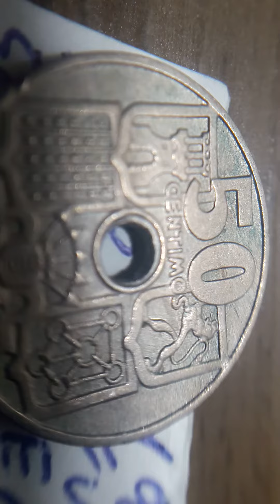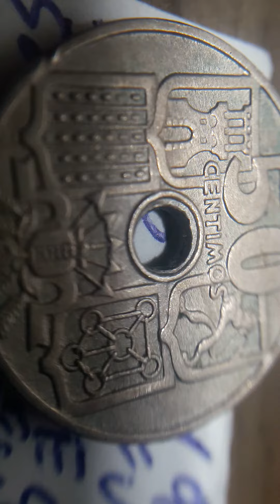Furaco mas pequeño 1949 *51 frasco España